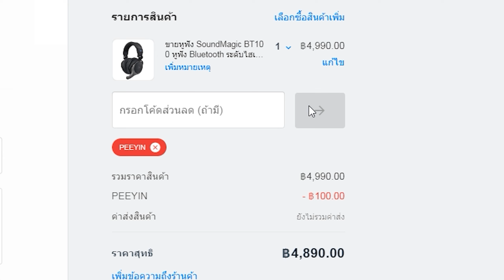เปิคเก่าแต่บัพมาใหม่ ที่เกิดมาเพื่อให้น้องเรธได้เฉิดฉาย l Dead by Daylight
(โค๊ดใหม่ลดทันที 5% : LEAWNARAK)
เยี่ยมชมเพจ พูดคุยได้ที่